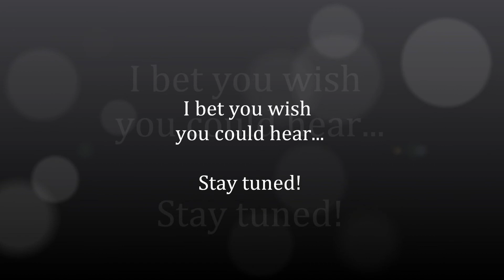"Change In Me" - Recording Session - March 20, 2014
Pooh visits Louisville to Record Made New